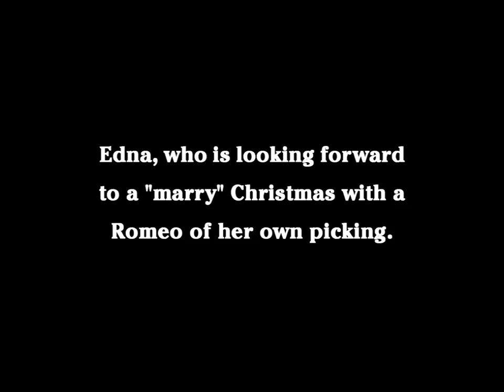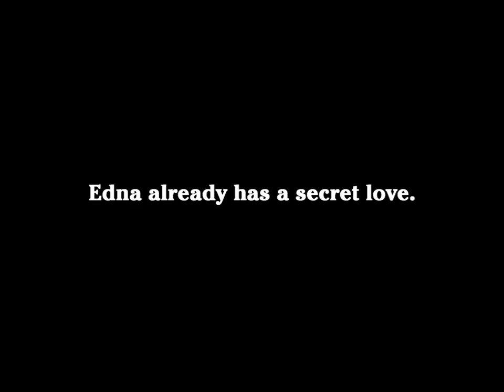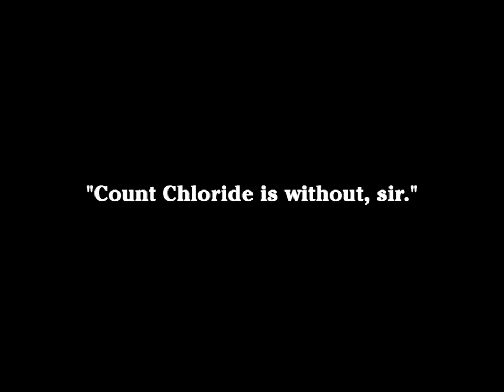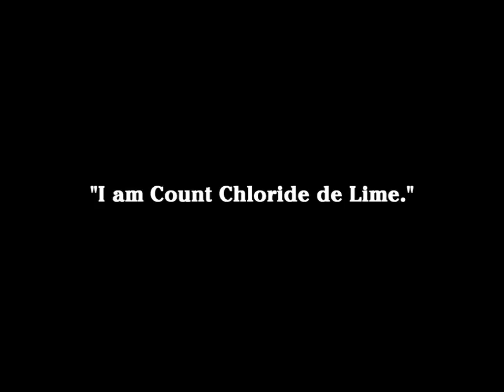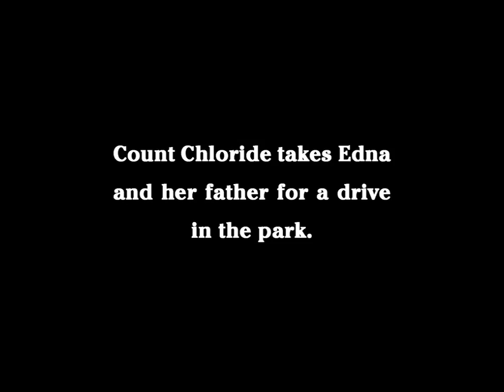Charlie Chaplin: A Jitney Elopement (Laurel & Hardy)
Sir Charles Spencer Chaplin KBE (16 April 1889 – 25 December 1977) was an English comic actor, filmmaker, and composer who rose to fame in the era of silent film. He became a worldwide icon through his screen persona, "The Tramp", and is considered one of the most important figures in the history of the film industry. His career spanned more than 75 years, from childhood in the Victorian era until a year before his death in 1977, and encompassed both adulation and controversy.